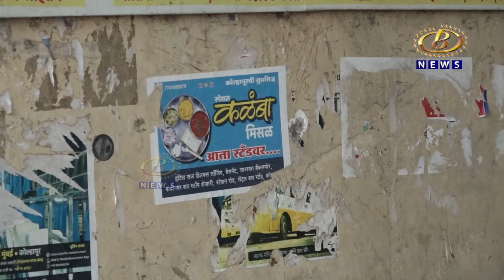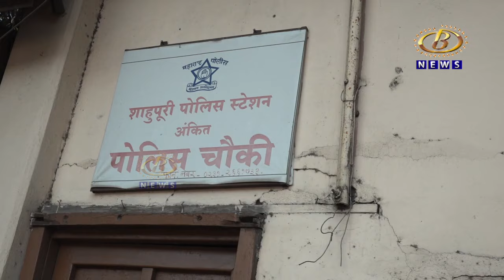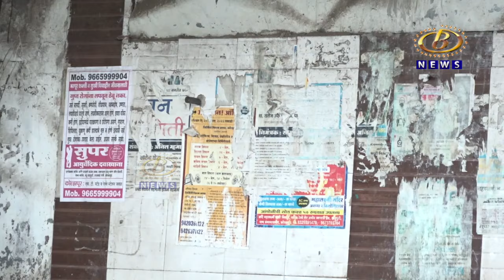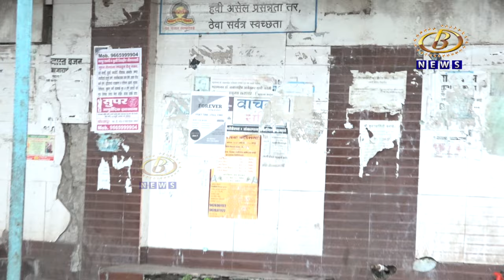कोल्हापुरातील मध्यवर्ती एसटी बसस्थानकात अस्वच्छता आणि धुळीचं साम्राज्य कायम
कोल्हापुरातील मध्यवर्ती एसटी बसस्थानकात अस्वच्छता आणि धुळीचं साम्राज्य कायम, कायमस्वरूपी स्वच्छता अभियान राबवण्याची गरज